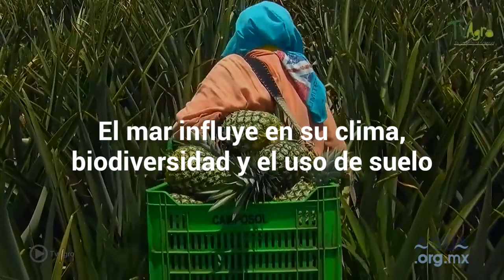¿Qué es una cuenca costera?